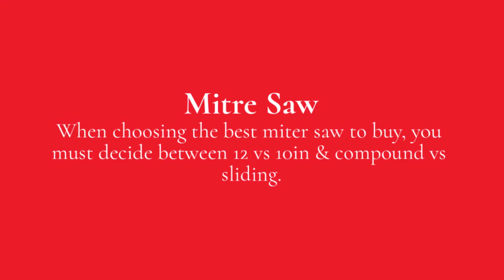Mitre Saw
- When choosing the best miter saw to buy, you must decide between 12 vs 10in & compound vs sliding. I cover them all from beginner & homeowner to portable.